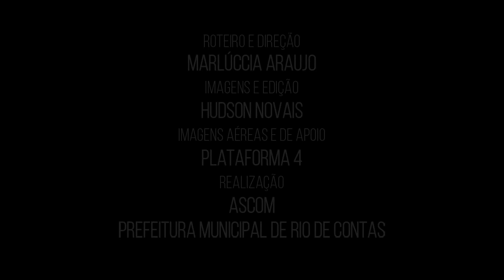Minidoc sobre o Corpus Christi 2019 Rio de Contas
Comunidade pleiteia registro de Bem Imaterial Nacional